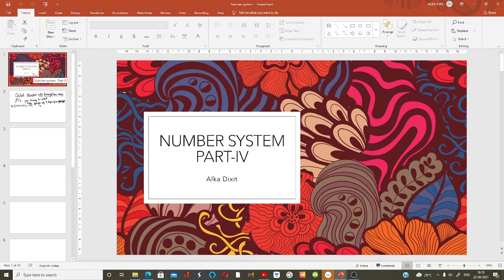Number System Part IV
Binary to Octal  and vice-versa
Binary to Hexadecimal and vice-versa
Lectures for BCA/MCA